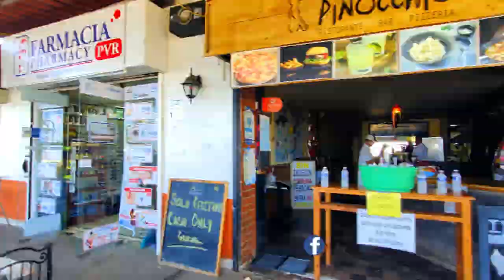PROBAMOS LOS MEJORES OSTIONES DEL MALECÓN DE PUERTO VALLARTA // Mario y Paul